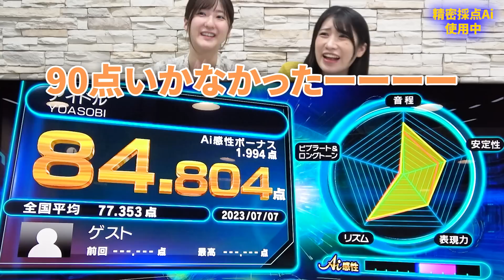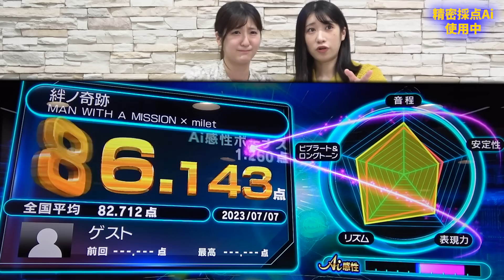【カラオケ採点】上半期ヒット曲で90点とれるまで帰れません！【ちゅ､多様性。/アイドル/絆ノ奇跡etc.....】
いちなるです！
今回は久々のカラオケ企画！
2023年の上半期人気曲で、90点とれるまで帰れません！にチャレンジしました！

撮影・カラオケ音源協力：第一興商